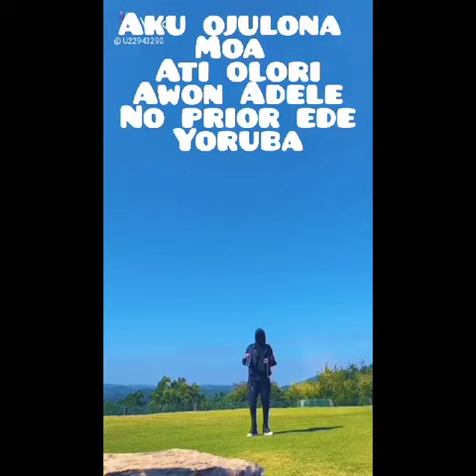MOA IYA AWA OMO OLOGO ILE YORUBA